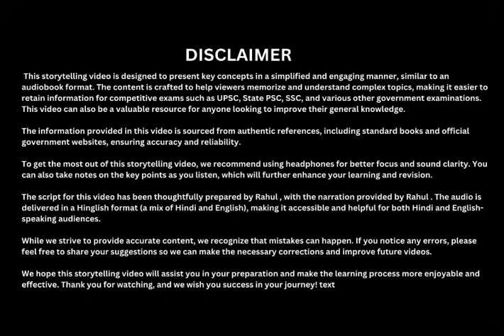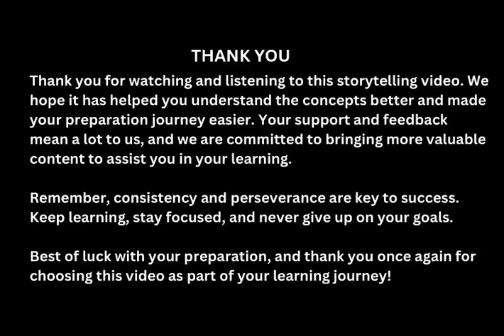UPSC MAINS 10 year PYQ || GS-1 Modern History || Audiobook || learn by listening 🎧 & boost answer ✍️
Voice: Rahul